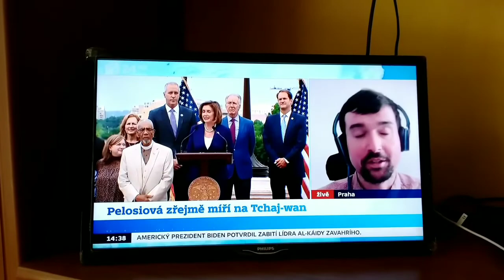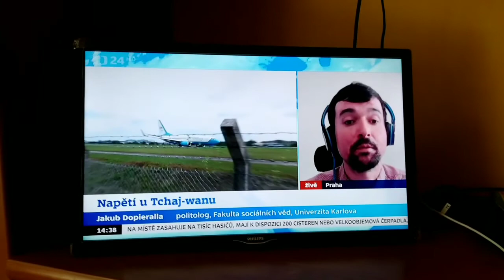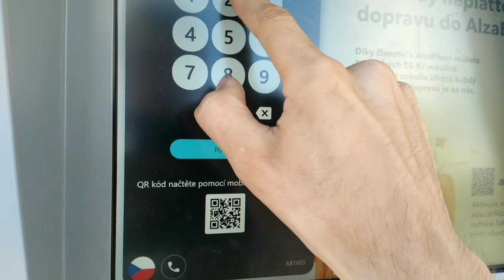Proběhla zkouška sirén & Jedu zpět do Anglie ---- Week Vlog #130